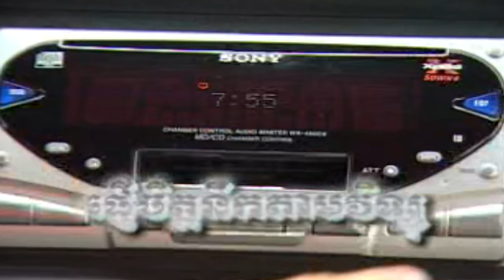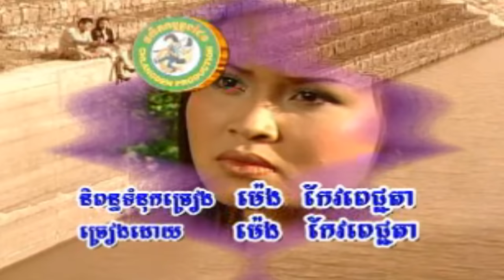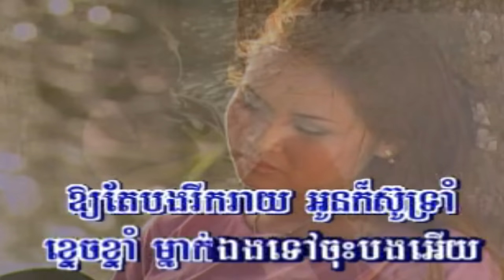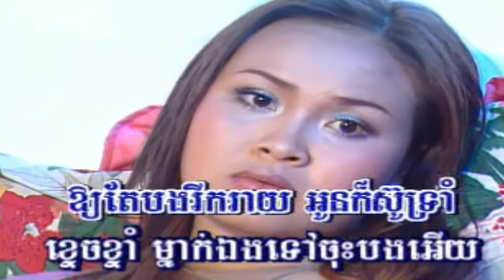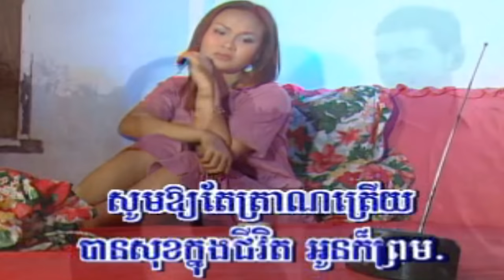ផ្ញើរចិត្តនឹកតាមវិទ្យុ ភ្លេងសុទ្ធ ម៉េង កែវពេជ្ជតា Send heart Missed by radio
see also another ways to make money online